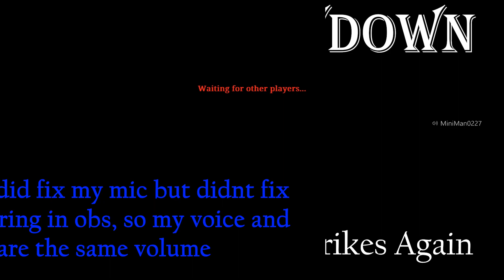Hunt Showdown - Duos with Kai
Hello, my name is Nick

I streamed this video live over on my Twitch if you liked it come check it out

I stream Monday, Wednesday, Friday and any other day I have time between the hours of 7-10